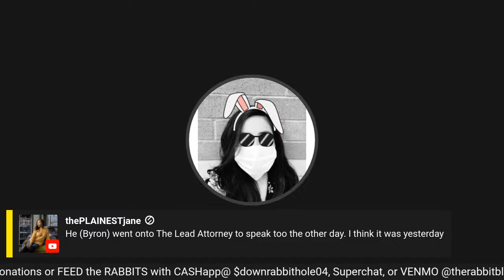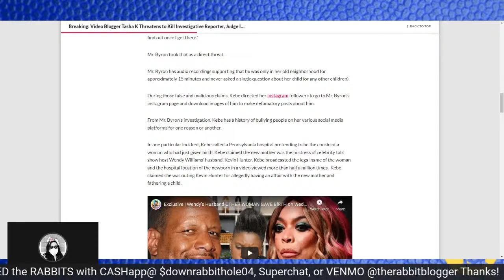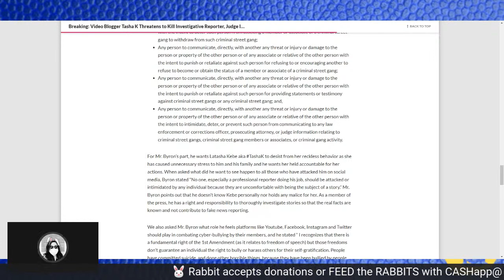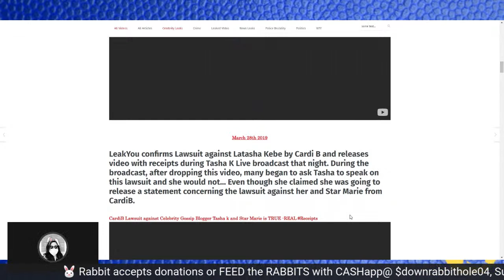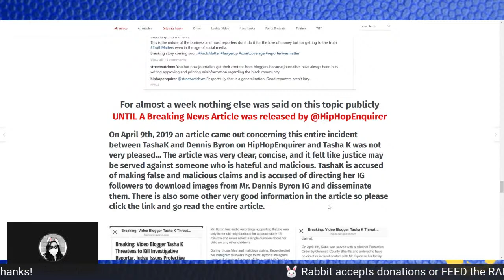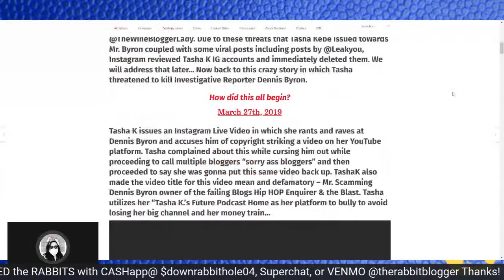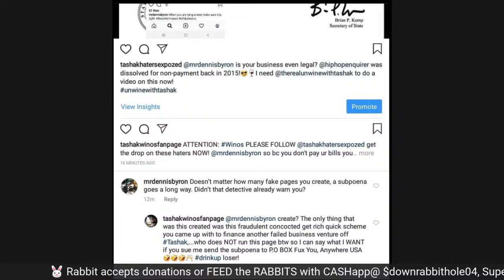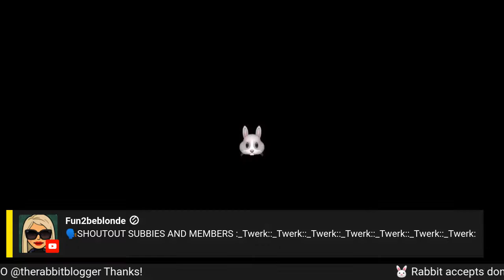Tasha K Alleged threats to harm Journalist Mr. Dennis Byron in 2019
Down the Rabbit Hole News reviews an article from Mr. Dennis Byron. In 2019, Mr. Byron alleged that Tasha K. made threats against his life during his investigation.
Mr. Byron is now providing coverage in the court room for the Cardi B. and Tasha K. civil suit.
The Lead Attorney interviews with Dennis Byron.
What do you all think about Tasha K? Will this impact the youtube bloggers and reporting news?
Follow Mr. Dennis Byron Journalist:
Dennis Byron
EIC of Hip Hop Enquirer, LLC | Contributing News Producer for TMZ | 32 Years of Photography | Outstanding Award in Media | Author of Behind The Lens
Articles REFERENCES FOR TONIGHT"S LIVE:

🐰 Follow the Rabbits on Instagram @downrabbitholenews
🐰 Follow the Rabbits on Twitter @downrabbitnews